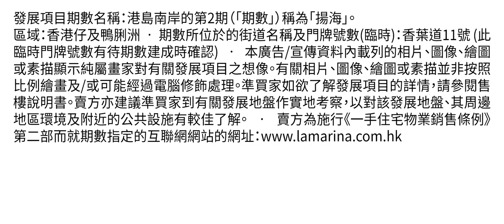[PTVHK]揚海 LA MARINA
港島南岸二期    建築設計理念